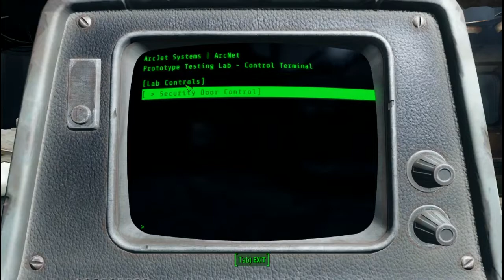WTF moment on Fallout 4 episode 5